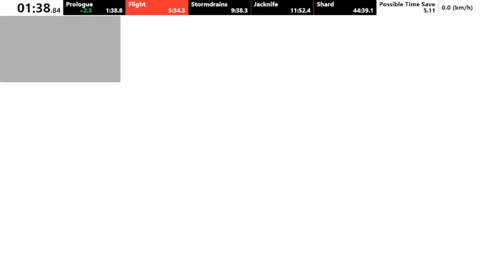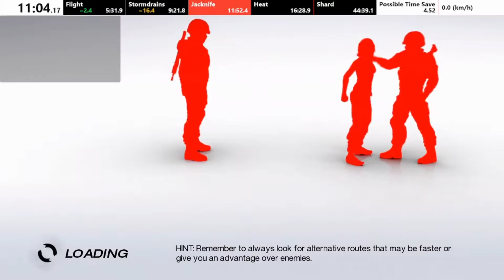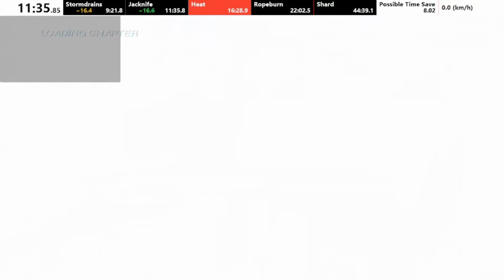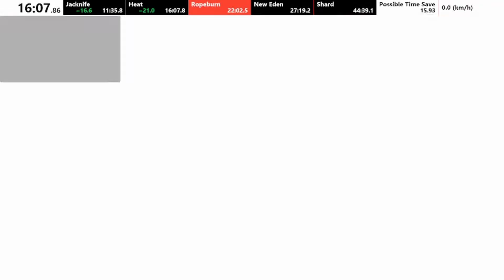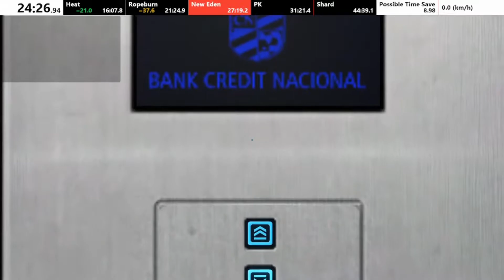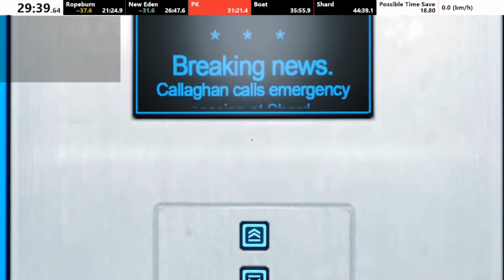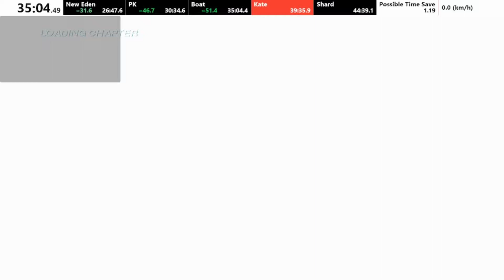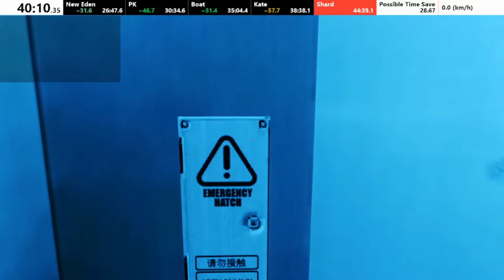Mirror's Edge - Glitchless 43:19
I wanted to get sub blackbelt but this category is destroying me. Sorry that there is no in-game audio, I did these runs offline while watching stuff to minimize sanity loss. I put in some random music to fill the void.